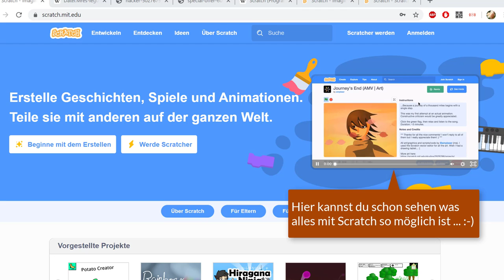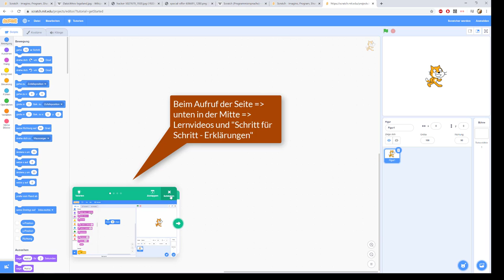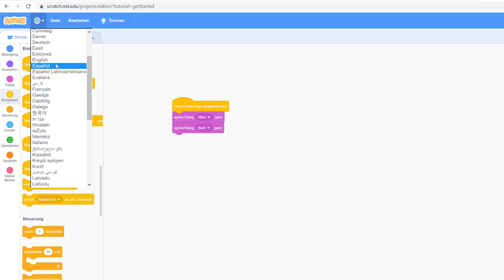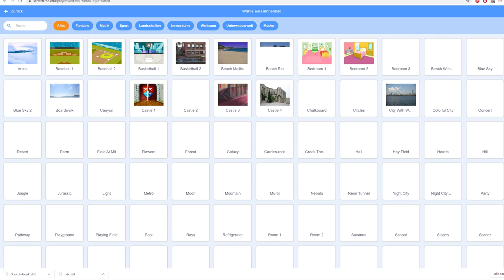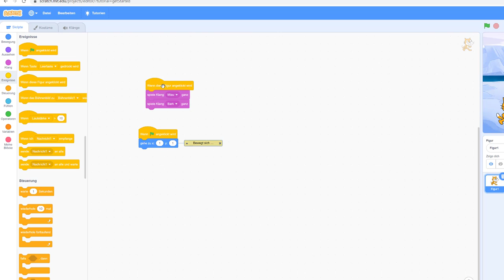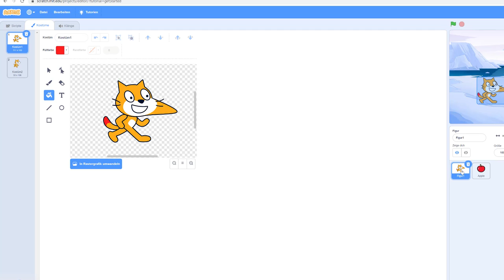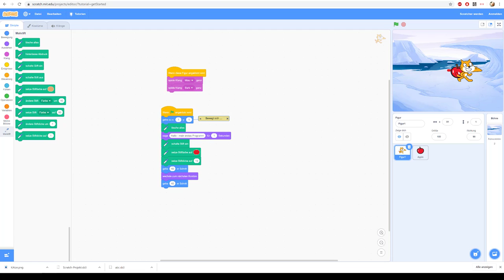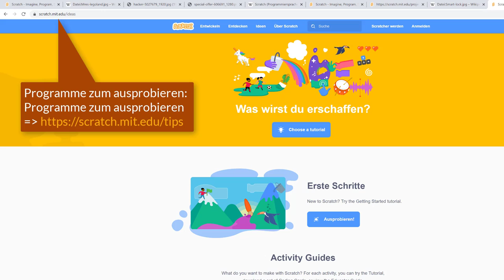1#16 Wie du mit Scratch 3.0 spielerisch in das Programmieren einsteigst